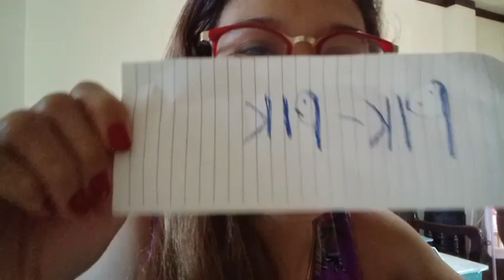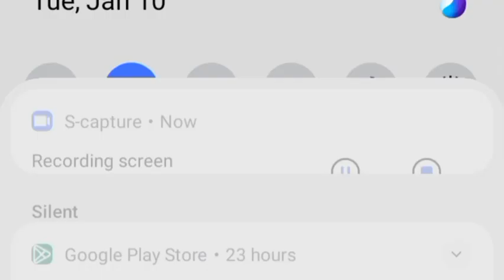WELCOME BACK/PINOY HENYO